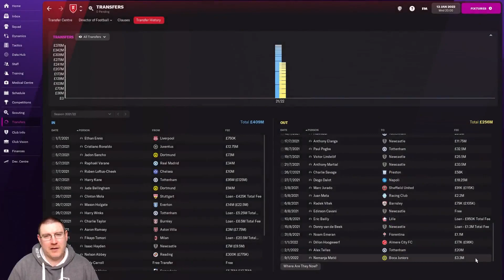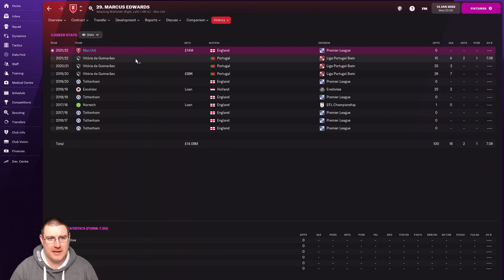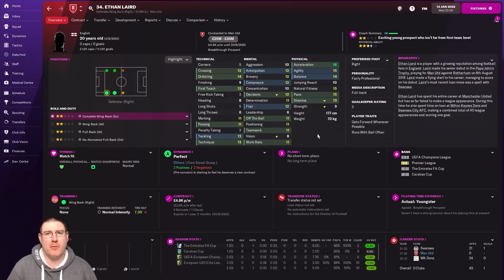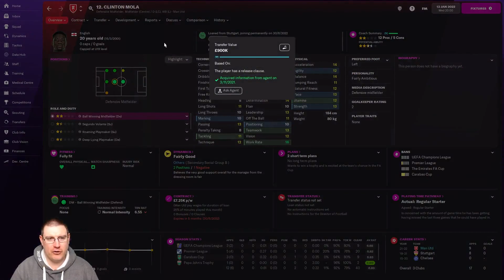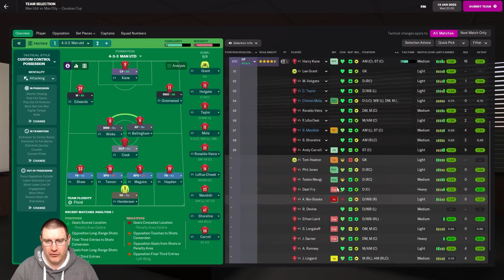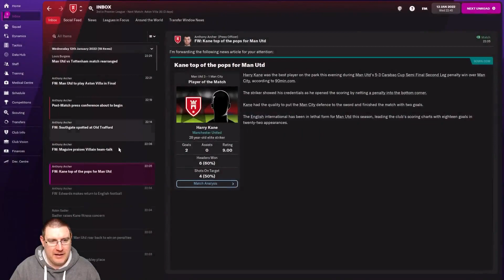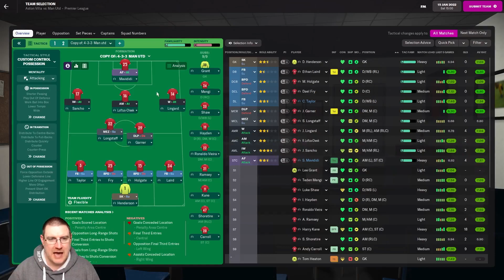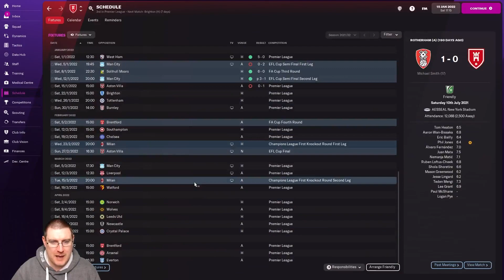FM22: THE JANUARY WINDOW IS OPEN! - Manchester United Ep9: Football Manager 2022 Let's Play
Welcome to my Football Manager 2022 Let’s Play series England Only where we seek to lead Manchester United to European glory on FM22 using only English players. In this episode, it’s Manchester United vs Manchester City in the Manchester Derby of the 2nd leg of the Carabao Cup semi-final before we face Aston Villa in the Premier League! There’s also been a busy start to the January transfer window!